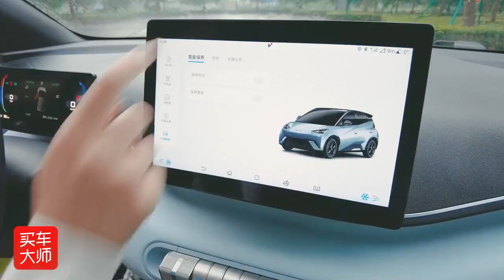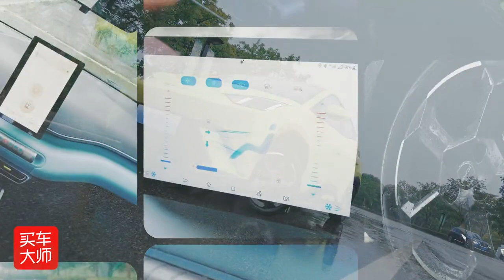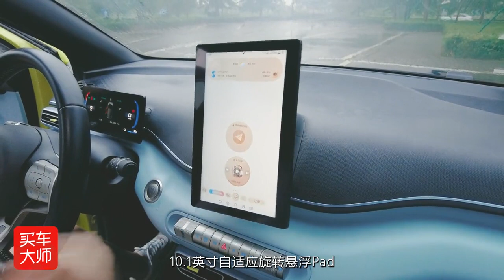一张“年轻人的精致名片” 为你全方位解读比亚迪海鸥